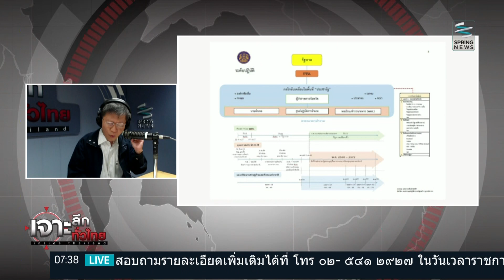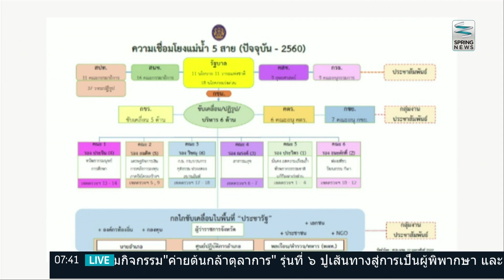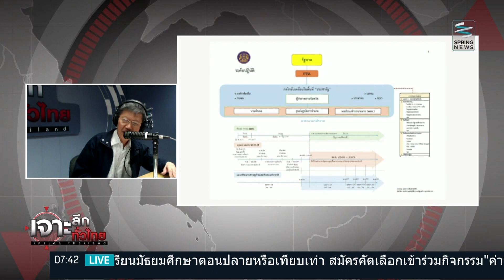เจาะลึกทั่วไทย 12/2/59 : "บิ๊กตู่" เปิดแผนผังแม่น้ำ 5 สาย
รายการ เจาะลึกทั่วไทย Inside Thailand วันศุกร์ที่ 12 กุมภาพันธ์ 2559 เวลา 07.30 น. ดำเนินรายการโดย “ดนัย เอกมหาสวัสดิ์” และ “อมรรัตน์ มหิทธิรุกข์” เจาะลึกประเด็นร้อน "บิ๊กตู่" เปิดแผนผังแม่น้ำ 5 สาย  รายละเอียดจะเป็นอย่างไรติดตามได้ในรายการ